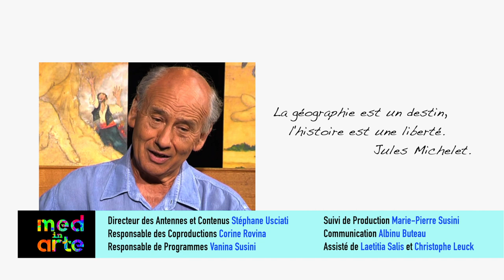MED IN ARTE avec Toni CASALONGA